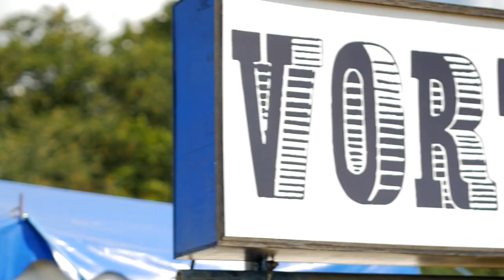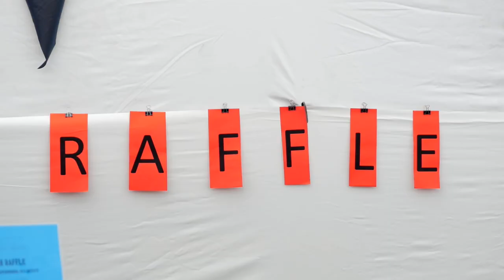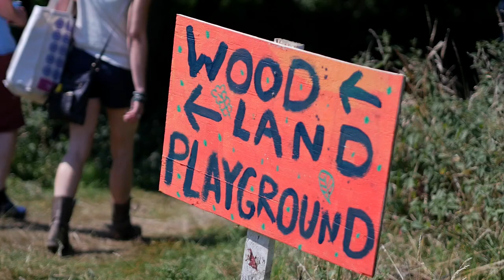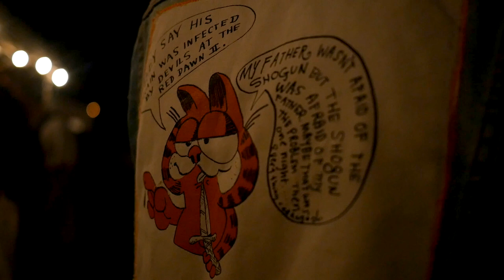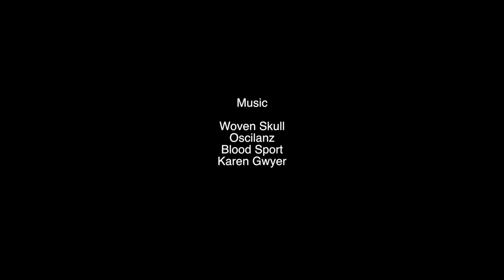Supernormal 2015 by James Hankins & Richard Edkins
Filmed by James Hankins & Richard Edkins
Edited by James Hankins